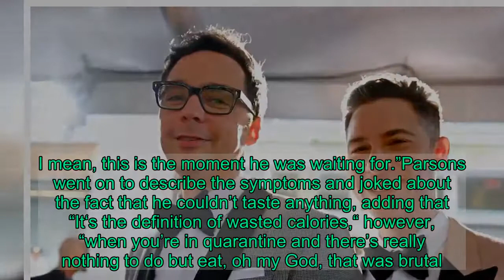Jim Parsons reveals COVID-19 deadly symptoms after recovery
Jim Parsons has shared his experience with COVID-19 after battling the deadly symptoms in the middle of March. The star of Big Bang Theory described the hardships of the virus on Monday as he made a virtual appearance on ‘The Tonight Show.’The 47-year-old actor confessed that his husband Todd Spiewak was also in contact with the coronavirus and revealed “It defied the descriptions for me,“ adding that they didn’t know they had it and “didn‘t know what it was.” The couple battled the virus and initially “thought we had colds,” however they finally realized it was something else when they lost their “sense of smell and taste.″ The actor is the latest celebrity to open up about his COVID-19 diagnosis, sharing that he has fully recovered after isolating at home with his husband. When asked about his famous character Sheldon who is known for being a germaphobe, he said “He was built for this. I mean, this is the moment he was waiting for.”Parsons went on to describe the symptoms and joked about the fact that he couldn’t taste anything, adding that “It‘s the definition of wasted calories,“ however, “when you’re in quarantine and there’s really nothing to do but eat, oh my God, that was brutal.”   The acclaimed actor continues to extend his successful acting career after the release of Ryan Murphy’s Netflix show Hollywood where he plays Henry Willson, and his appearance on the film The Boys in The Band starring Matt Bomer and Zachary Quinto.